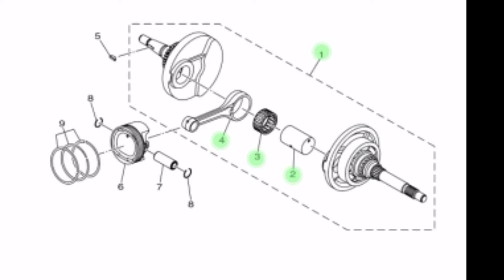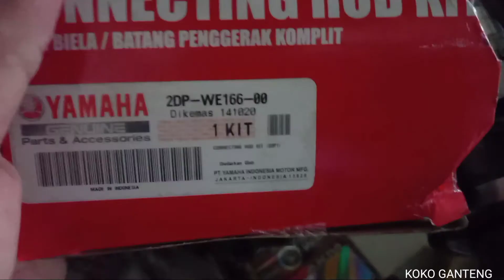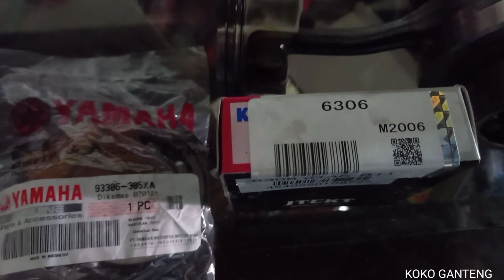Ukuran Laher As Kruk Nmax | Nomor Laher As Kruk Nmax | Ukuran Bearing Kruk As Nmax | Kolaher Nmax